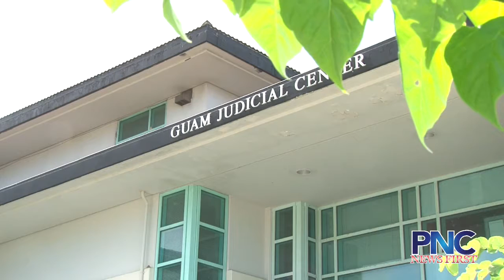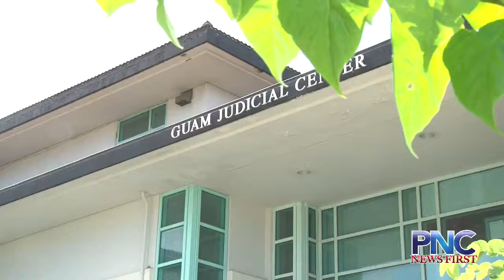Delay in Electronic Monitoring Program due to non-receipt of allotment